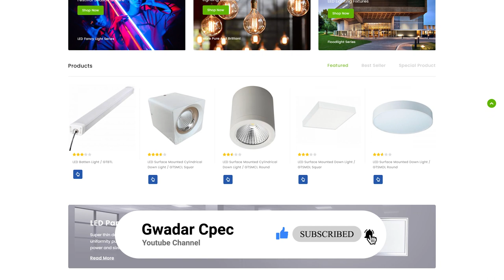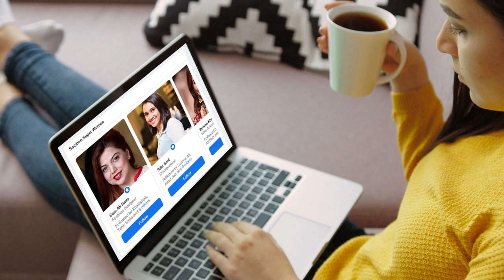Meet Architecture Of Gwadar Cricket Stadium | A Most Beautiful Stadium In The World